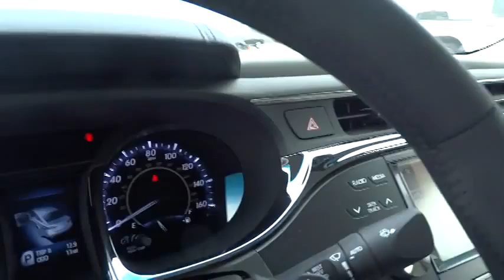2014 Toyota Avalon Corpus Christi, Alice, Kingsville, Portland, Robstown, TX 092560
2014 Toyota Avalon XLE - Stock#: 092560 - VIN#: 4T1BK1EB3EU092560

3232 U.S. Hwy 77

What a price for a 14! Welcome to Mike Shaw Toyota! Toyota has outdone itself with this outstanding-looking 2014 Toyota Avalon. It just doesn't get any better at this price! This car will save you money by keeping you on the road and out of the mechanic's garage. Edmunds.com puts it clearly and simply, ...if you're looking for the most refined, best-built full-size sedan in its price bracket, your search should begin and end with the Toyota Avalon...